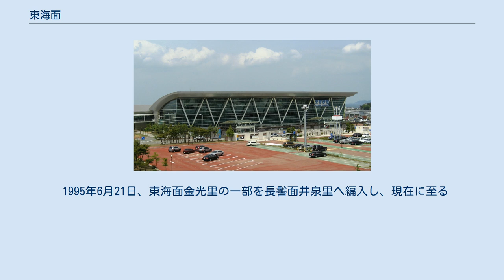東海面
東海面（トンヘめん、ハングル：동해면）は大韓民国慶尚北道浦項市南区の面の一つ。
迎日湾沿いに位置し、同市内の虎尾串面、九龍浦邑、長鬐面、烏川面、青林洞に隣接する。
 域内には浦項空港があり、観光地としては都邱海水浴場、『三国遺事』の「延烏郎と細烏女」伝説に因んだ日月池、日月祠堂が、また発山里には天然記念物第371号のモクゲンジの群落地とシロヤマブキの群落地があり、都邱里は独立運動家であった詩人李陸史が1938年に「青葡萄」という詩を作った場所である。
 14法定里、28行政里からなる。
面事務所の所在地は都邱2里648-2番地。
 三韓時代は辰韓12国の中の勤耆国の領域だった。
 三国時代には新羅の斤烏支県、または烏良友とも呼ばれた。
 統一新羅時代の景徳王16年（757年）、臨汀県となり、義昌郡（のち興海郡)の領県。 高麗時代の太祖13年（930年）に迎日県と変わり、顕宗9年（1018年）に慶尚道の慶州大都護府に内属した。
 李氏朝鮮時代には迎日県（または延日県とも）は慶州府に属し、1765年時点では邑内・夫山・駅・古県・南・旧邑・西・北の8面に分かれていて、当地は夫山面に相当する。
 夫山面は、1789年で世界院・日光・薬田・亭泉・中・造士津・林谷・白徳・立巌・馬山・蓮花・下波谷・稷串・オ山・大冬背・甫川・鼎足の17里、 1832年で世界院・細谷・井川・中・都丘・上興・下興・皮串・余仕・争川・薬田・林谷・白徳・立岩・馬山・大冬背・居士・甫川の18里、 1871年で世界・新興・日光・都丘・立石・薬田・中・廉亭・亭泉・金光・造士・猪洞・林谷・興徳・立岩・馬山・蓮花・上興・下興・稷串・鰲山・余士・居士・鼎足・争川・九万・甫川の27里と変遷した。
 1895年5月26日、全国23府制および336郡制実施により迎日県は迎日郡に変更され東萊府に属し、東面・北面・邑内面・西面・北面・古県面・日月面・東海面の8面102里となった。
当地は東海面にあたり、都邱・立石・薬田・猪洞・造士・林谷・興徳・立岩・馬山・上興・稷串・鰲山・余士・大冬背・争川・九万・鼎足の17里があった。
 1896年8月4日には、十三道制実施で延日郡は慶尚北道の管轄となった。
 日本統治時代に入った1910年10月1日の時点で延日郡は8面104里。
 東海面は都邱・立石・薬田・石洞・造士・林谷・興徳・立岩・馬山・上興・下興・稷串・発山・余士・大冬背・争川・九万・甫川洞の18里。
 1914年3月1日に興海郡・迎日郡・長鬐郡・清河郡が迎日郡へと統廃合され、迎日郡東海面となった。
 同年8月5日の里洞名称と区域の変更では東海面は里洞の数を19から10へ減少させた。
すなわち都邱里・立石里から都邱洞、造士里・林谷里から林谷洞、興徳里・立岩里から立岩洞、発山里・余士里から発山洞、上興里・稷串里・下興里および滄洲面中興洞から興串洞、大冬背里・争川里から大冬背洞、九万里・甫川洞里から九万洞へと統合され、薬田洞と馬山洞はそのまま里から洞へ、 石洞里は石洞と変更された。
 1942年10月1日、滄洲面が九龍浦邑に昇格する際に滄洲面の孔堂洞・上政洞・中山洞・中興洞が東海面へ編入され、東海面の九万洞が九龍浦邑へ編入された。
 独立後の1973年7月1日、烏川面の日月洞・金光洞・新亭洞を東海面へ編入されて16法定洞・31行政洞となった。
 1983年2月15日、東海面日月洞が浦項市へ編入されて15法定洞・30行政洞。
 1986年4月1日、大甫出張所が大甫面へと昇格の際、東海面の大冬背洞が大甫面へ編入されて14法定洞・28行政洞。
 1988年5月7日、洞が里に統一改定。
 1995年6月21日、東海面金光里の一部を長鬐面井泉里へ編入し、現在に至る